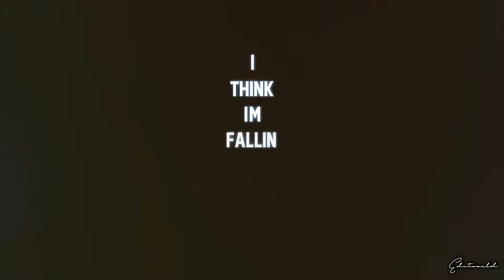Emilia Clarke | I Think I'm Fallin' For Ya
Editworld'ü Instagram'dan takip edebilirsiniz!

•HD 1080p kalitede izleyin/ Watch in HD 1080p
•Program/ Software: Filmora

ENJOY IT!  İYİ SEYİRLER!